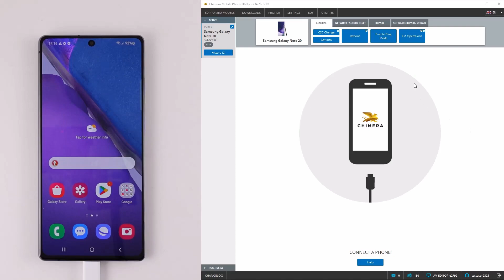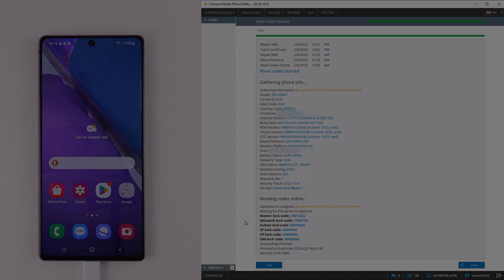Samsung, Android 13, Read Codes Online with Chimera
In this video, we are going to show you the Read Codes Online procedure for Samsung devices. Read Codes Online will read the network unlock codes from your device, by entering these codes you are able to unlock the device from a locked carrier. This method works on the latest binary versions as well as on Android 13.

Supported models:
- SM-G980F (Samsung Galaxy S20)
- SM-G985F (Samsung Galaxy S20 Plus)
- SM-G981B (Samsung Galaxy S20 5G)
- SM-G986B (Samsung Galaxy S20 Plus 5G)
- SM-G988B (Samsung Galaxy S20 Ultra 5G)
- SM-N980F (Samsung Galaxy Note 20)
- SM-N985F (Samsung Galaxy Note 20 Ultra)
- SM-N981B (Samsung Galaxy Note 20 5G)
- SM-N986B (Samsung Galaxy Note 20 Ultra 5G)
- SM-G780F (Samsung Galaxy S20 FE)